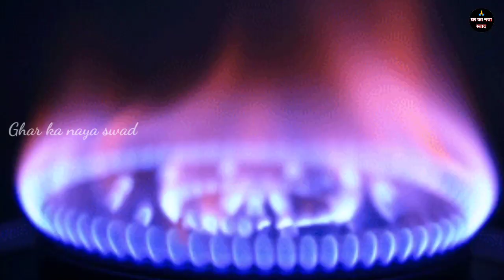अब इतने महंगे में बाजार जाकर ये रेसिपी कभी मत खाना घर पर ही गेहूं के आटे से आसानी से इसे बनाना